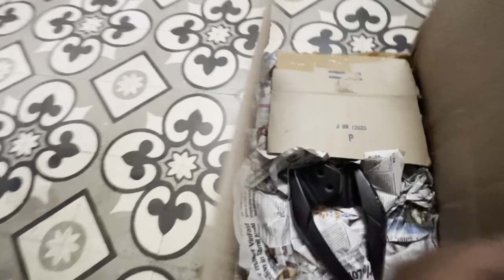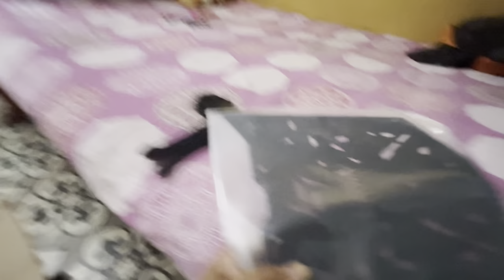Luvia Touring Setup For Pulsar NS With Toprack and Saddle Stay | ER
Luvia Touring Setup For Pulsar NS With Toprack and Saddle Stay
Proper Installation Video
Do Like
For You